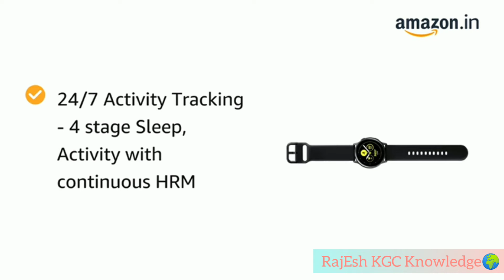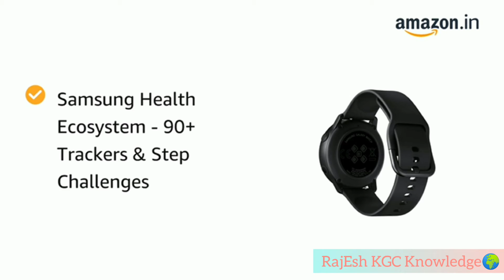4 Coolest Fitness Band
Fitness Band, SmartWatch, Coolest Fitness Band,
Amazon Online Shopping
New Gedgets
RajEsh KGC Knowledge#Amazon online Shopping#

Site Visit_👇👇👇